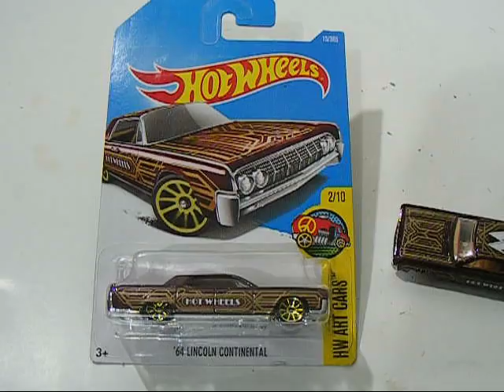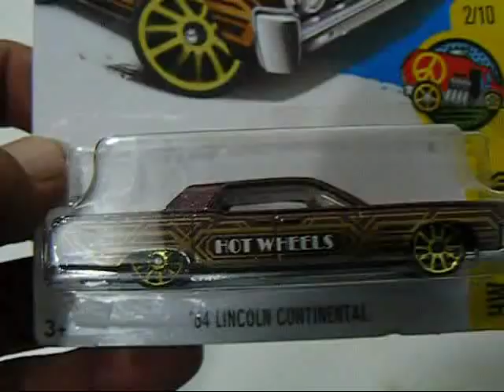Limousine Lincoln Continental 1964 Hot Wheels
Como hacer una Limousine con dos Lincoln Continental de Hot wheels - How to make a limousine with a pair of HW 1964 Lincoln Continental